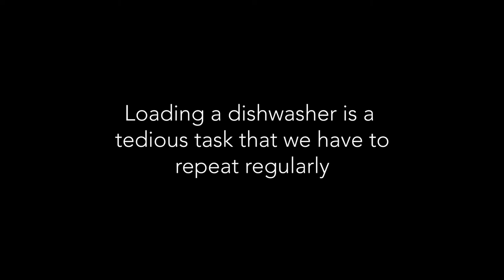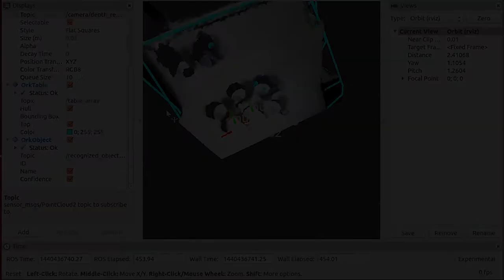Master Thesis - Manipulation and Placement Planning for Loading a Dishwasher by a Robot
Loading a dishwasher is a tedious task that we have to repeat every few days. While this repetitive task may seem generic, each person has different preferences in placement, based on their arrangement within the machine or the time and energy it takes. Thus, in my Master thesis at Boğaziçi University (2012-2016), I designed a robot for placing mugs on the counter-top to the dishwasher tray that optimizes the manipulation and placement planning based on a personalized cost function and object recognition, within simulation and physical world.